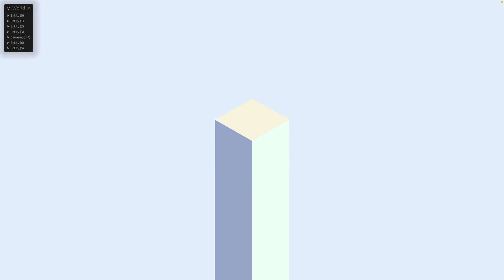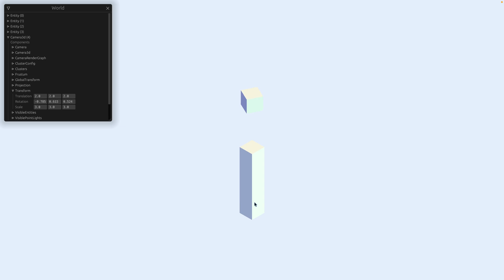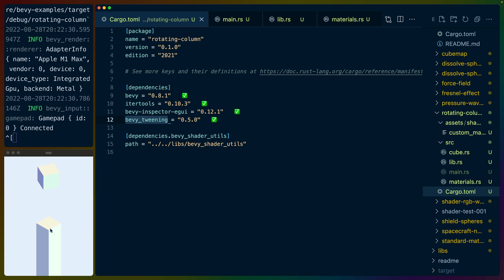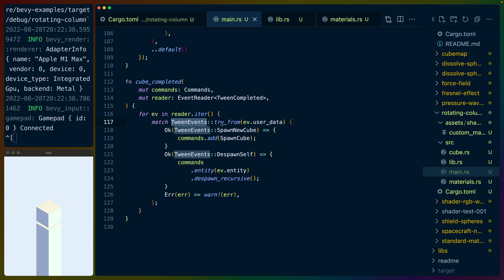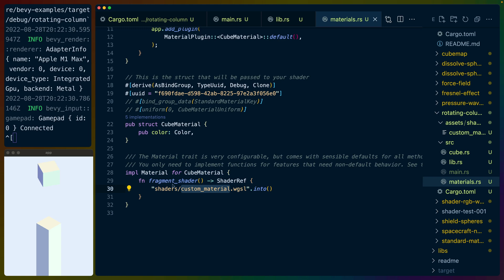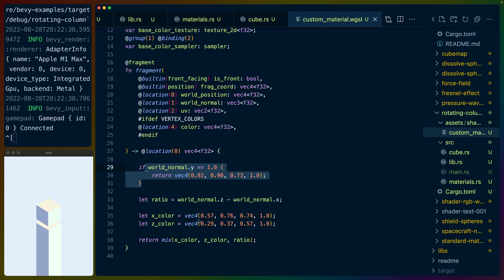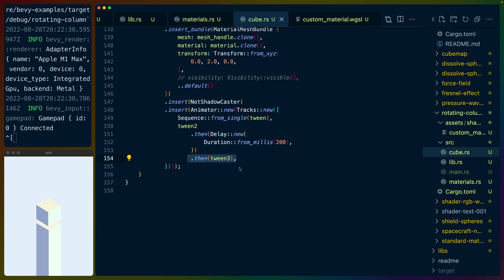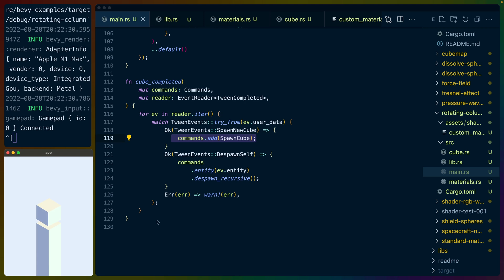Animating cubes with Bevy Tweening